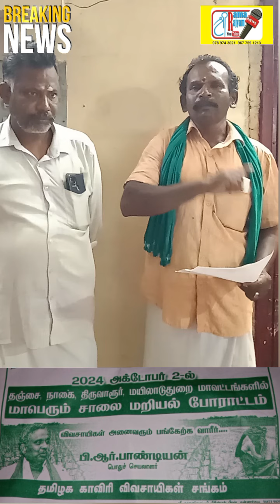அக்டோபர் 2 டெல்டா மாவட்டங்களில் தமிழக காவிரி விவசாயிகள் சங்கம் சாலை மறியல்